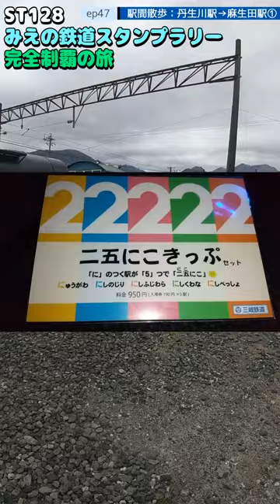ST128 ep47 駅間散歩：丹生川駅→麻生田駅①＠三重県いなべ市・三岐鉄道【ミジュマルと旅するみえの鉄道スタンプラリー完全制覇の旅】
〒511-0262 三重県いなべ市大安町丹生川中
三岐鉄道三岐線/丹生川駅
Nyugawanaka, Daian-cho, Inabe-shi, Mie 511-0262
Sangi Railway Sangi Line/Nyugawa Station

関連動画はこちら↓
よんつべ069　丹生川駅で三岐鉄道二五25きっぷを買ってみた【2022年2月22日記念入場券】